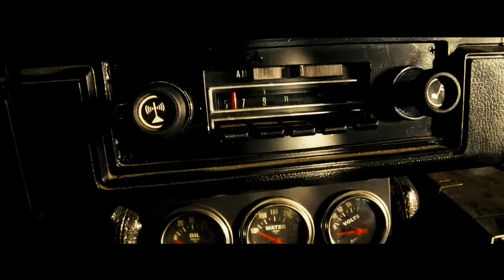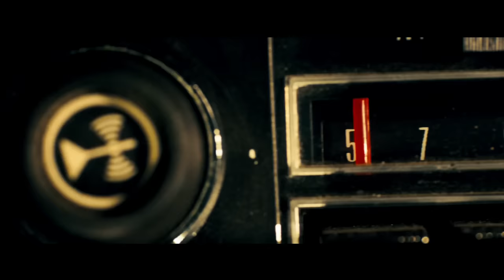Transformers (2007) - Eyes On Mikaela Scene - Movie Clip HD [1080p 60 FPS]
Eyes On Mikaela Scene - Transformers (2007) Movie Clip [1080p 60 FPS HD]
Sam Witwicky drives up Mikaela Banes on his Chevrolet Camaro (Bumblebee)